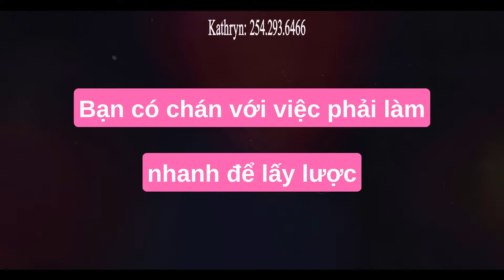Làm Nail Không Cần Làm Nhanh Lấy Khách - Bnails Cedar Park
Bnails được thành lập vào tháng 2 /2015 với location đầu tiên ở Hereford - Texas . Đây là tiệm nail qui mô nhỏ của 5 thành viên gia đình nhà họ Bùi với mục đích mưu sinh nơi đất khách.

Trải qua 2 năm tham gia làm việc ở location này chúng tôi nhận thấy được người thợ Việt Nam rất khéo léo, nhanh nhạy, siêng năng...rất thích hợp làm trong ngành nail tại Hoa Kỳ, nhưng hiện tại đa số các tiệm nail tại Hoa Kỳ đang được quản lý theo cách cũ, dẫn tới việc người thợ nail phải làm trong một môi trường áp lực, cạnh tranh không lành mạnh, quản lý không công bằng, phải làm nhiều giờ, có rất ít thời gian cho gia đình...

Với quyết tâm thay đổi ngành nail tại Hoa Kỳ, đem tới cho người thợ nail một môi trường lành mạnh hơn, nơi mà làm nail cũng giống như các công việc khác, không còn đi sớm về trễ, không còn phải cạnh tranh, giành giật,không còn phải chịu sự bất công đến từ vị trí chủ, quản lý. năm 2017 Bnails đã cho ra đời B System, hệ thống AI độc quyền này đã giúp tất cả thợ nail làm việc tại Bnails có một môi trường làm việc mới khác hoàn toàn với môi trường trước kia họ từng làm

Với qui mô ngày càng phát triển, 2018 Bnails có location thứ 2 tại Amarillo - Texas , cuối năm 2021 là location thứ 3 tại Amarillo - Texas, mùa xuân năm 2023 ,Bnails có mặt tại Lubbock - Texas với location thứ 4 , đầu hè 2023 là  location triệu đô đầu tiên của Bnails tại Cedar Park - Texas.